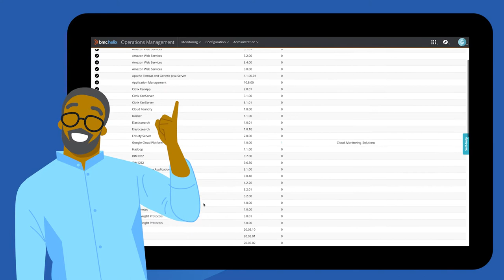BMC Helix Operations Management Trial: Hybrid Cloud Monitoring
This video will explain how you can use Hybrid Cloud Monitoring to create a unified view of operations and make life easier for IT managers and engineers. Want to dive deeper?